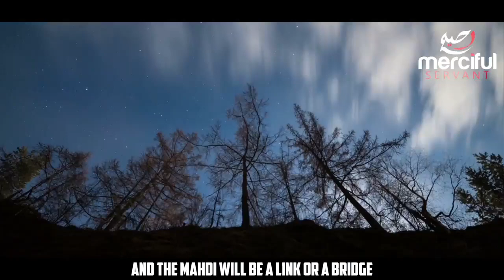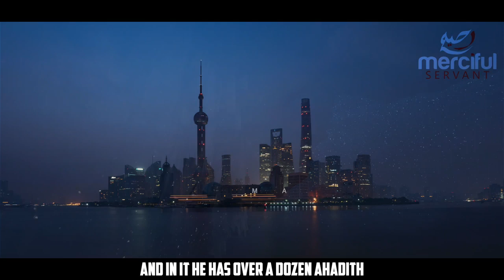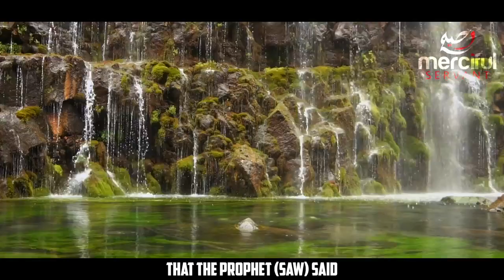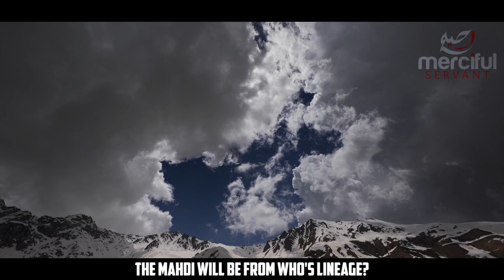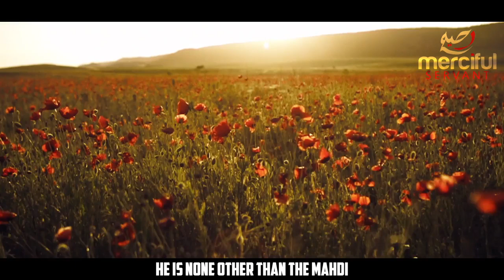THE MAHDI GUIDED ONE HE WILL BRING BACK JUSTICE ON EARTH